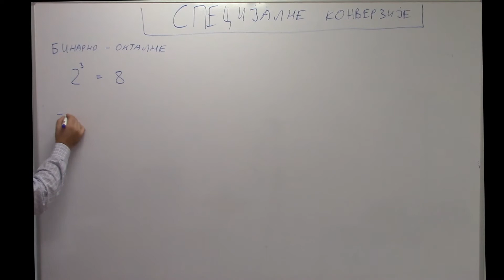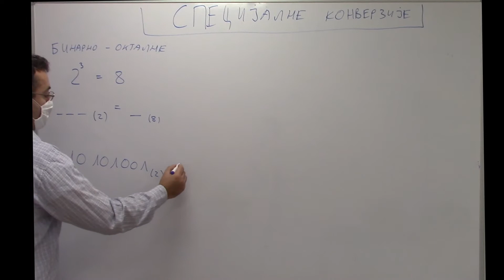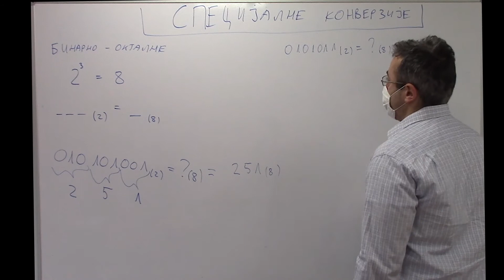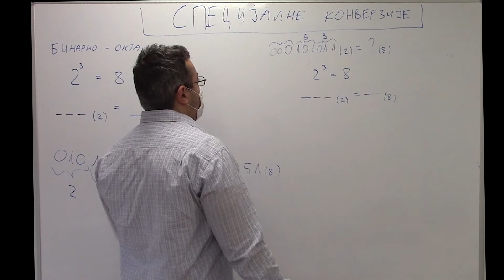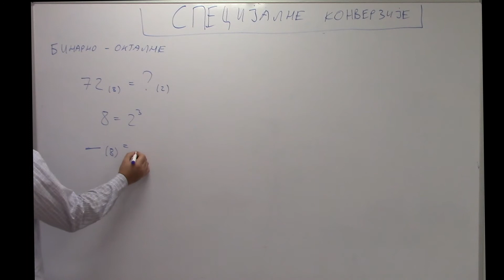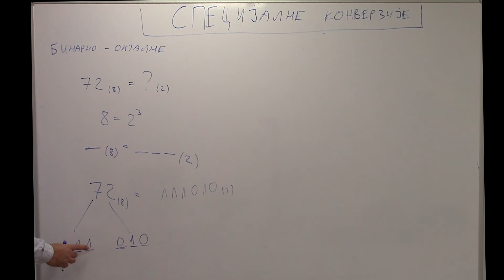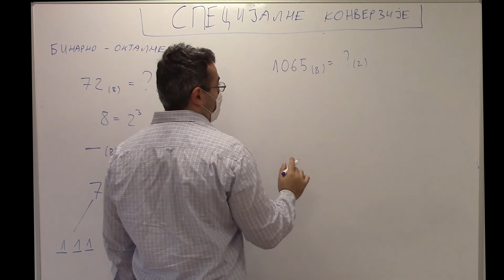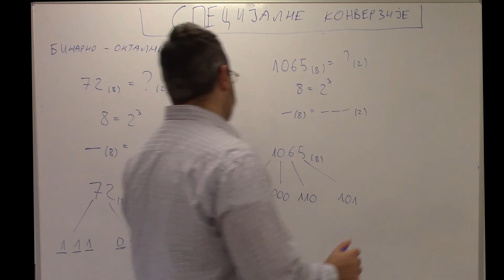Рачунарски системи: 07 Специјалне конверзије: бинарно - окталне